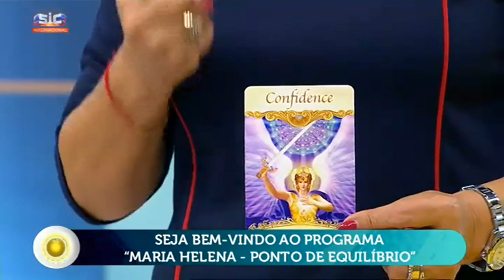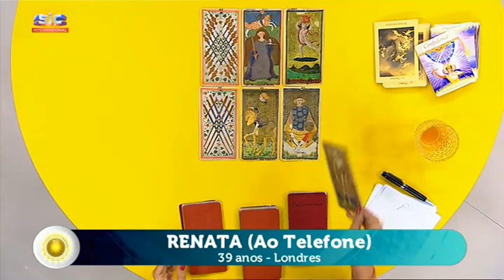Maria Helena - "Mudar o meu modelo de negócio é uma boa aposta?"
Programa do dia 5 de Dezembro de 2019

Tenhas as respostas do tarot ! Passado! Presente! Futuro!

Maria Helena